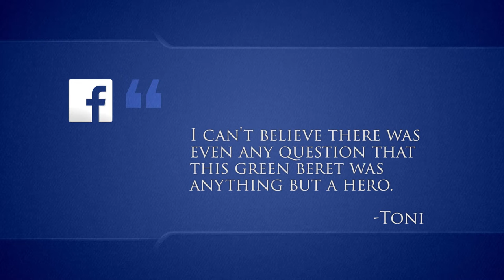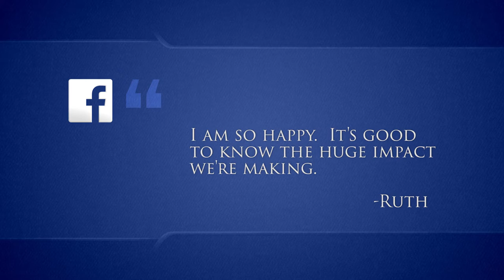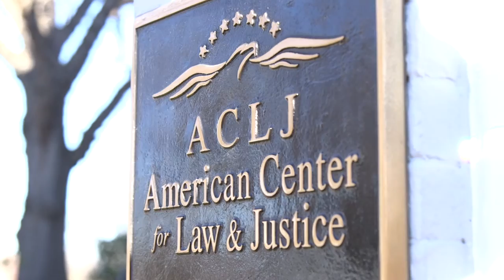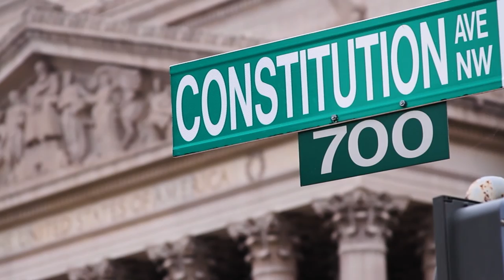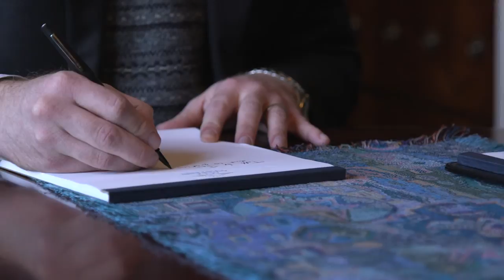Sekulow: "Sergeant Martland is Exonerated Pt. 2" Ep. 385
This is part 2 of episode 384:

It’s a massive victory more than six months in the making. Sergeant First Class Charles Martland – a decorated war hero who faced expulsion from the Army for defending a child – has been exonerated and will be allowed to remain in the U.S. military.

We have been aggressively advocating for SFC Martland for more than six months, and now we’ve helped achieve a significant victory for this Green Beret war hero.